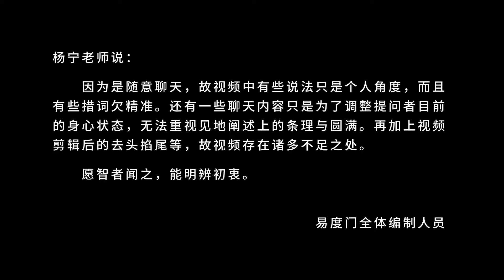这世界没啥事 易度门 聊天室汇辑2017年12月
这世界没啥事
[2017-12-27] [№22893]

易度